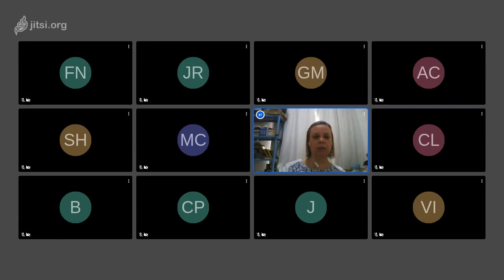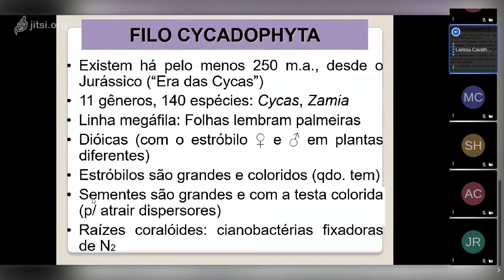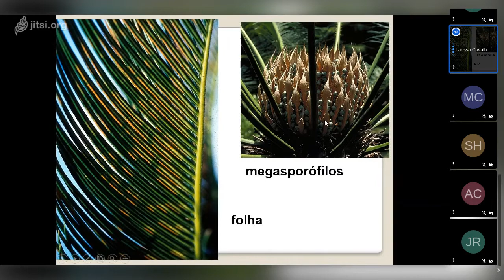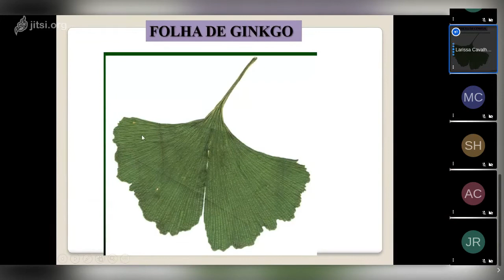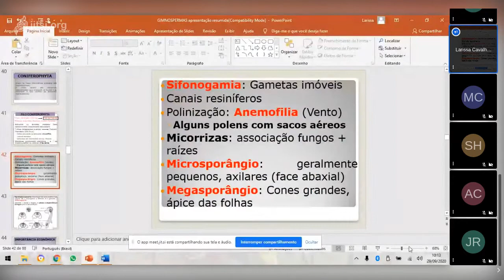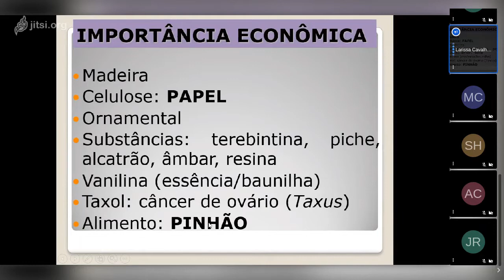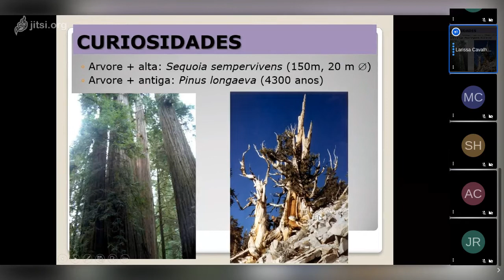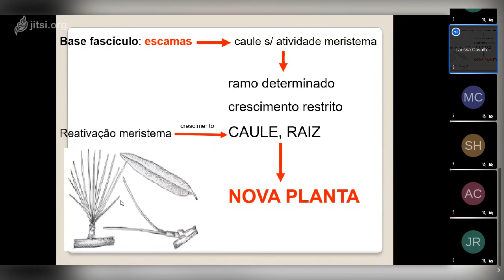aulataxo29092020 on 2020 09 29 14 38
AULA TAXONOMIA - AGRONOMIA 2020/1 - FLEX
GIMNOSPERMAS: GRUPOS parte 1